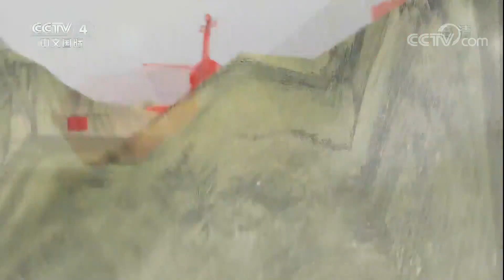《中国文艺》 20180304 贺新春·笑语欢歌 | CCTV中文国际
【节目简介】
《中国文艺》栏目开播于1996年5月1日，是CCTV中文国际频道的一档综合性文艺专题栏目。节目主要以弘扬中华民族传统文化、播撒五千年古老文明、关注中国与世界重大的文艺活动、用精彩的电视文艺作品为海内外华人观众打开一扇精神视窗。